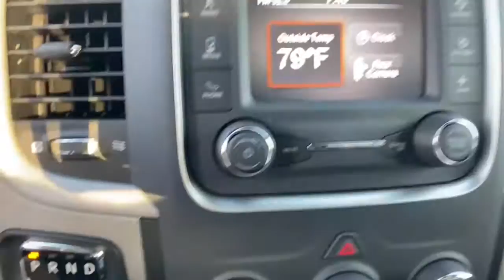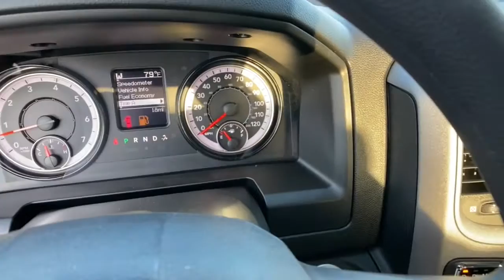2021 Ram 1500 Classic Orlando FL, Central Florida, Winter Park, Windermere, Clermont, FL M1500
Bright White Clearcoat New 2021 Ram 1500 Classic available in Orlando, Florida at Orlando Dodge. Servicing the Central Florida, Winter Park, Windermere, Clermont, FL area.
2021 Ram 1500 Classic Tradesman - Stock#: M1500 - VIN#: 1C6RR6FT0MS578666

Orlando Dodge
4101 W. Colonial Dr

Recent Arrival!2021 Ram 1500 Classic Tradesman HEMI 5.7L V8 Multi Displacement VVT RWD 8-Speed Automatic Bright White ClearcoatTHIS VEHICLE INCLUDES THE FOLLOWING FEATURES AND OPTIONS: Quick Order Package 27B Tradesman, 17 x 7 Steel Wheels, 3.21 Rear Axle Ratio, 40/20/40 Split Bench Seat, 4-Wheel Disc Brakes, 6 Speakers, ABS brakes, Active Grille Shutters, Air Conditioning, AM/FM radio, Anti-Spin Differential Rear Axle, Black Exterior Mirrors, Brake assist, Center Hub, Charge Only Remote USB Port, Compass, Delay-off headlights, Driver door bin, Dual front impact airbags, Dual front side impact airbags, Electronic Shift, Electronic Stability Control, Exterior Mirrors w/Heating Element, Front anti-roll bar, Front Armrest w/3 Cupholders, Front Center Armrest, Front wheel independent suspension, Fully automatic headlights, Heated door mirrors, Heavy Duty Vinyl 40/20/40 Split Bench Seat, Low tire pressure warning, Manual Adjust Seats, MOPAR Spray In Bedliner, Occupant sensing airbag, Outside temperature display, Overhead airbag, Overhead console, ParkView Rear Back-Up Camera, Passenger door bin, Power door mirrors, Power steering, Power windows, Radio data system, Radio: Uconnect 3 w/5 Display, Rear anti-roll bar, Rear Folding Seat, Rear step bumper, Remote Keyless Entry w/All-Secure, Rotary Shifter-Black, Speed control, Tachometer, Tilt steering wheel, Tip Start, Traction control, Variably intermittent wipers, and Voltmeter.FAMILY OWNED AND OPERATED FOR OVER 42 YEARS! WE OFFER MARKET BASED PRICING, PLEASE CALL TO CHECK ON THE AVAILABILITY OF THIS VEHICLE. WE WILL BUY YOUR VEHICLE, EVEN IF YOU DO NOT BUY OURS!! OPEN 7 DAYS A WEEK TO SERVE YOU. All prices plus Tax, Tags, and Dealer Fees. Prices do not include Dealer installed options. Residency restrictions apply. Incentives included in the above price are:$2000 - National 2021 Bonus Cash 21CMA. Exp. 08/31/2021 $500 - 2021 National Retail Consumer Cash 21CM1. Exp. 08/31/2021 $750 - Chrysler Capital 2021 Bonus Cash 20CM5. Exp. 08/31/2021